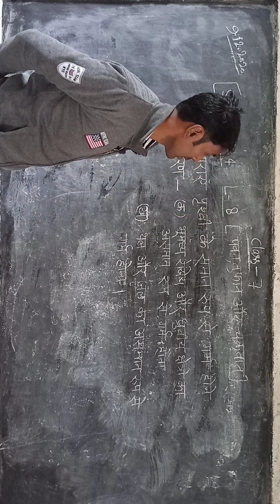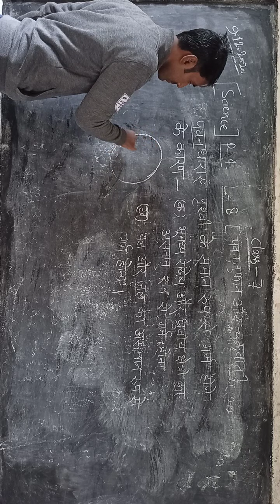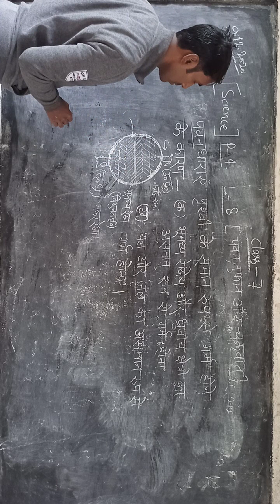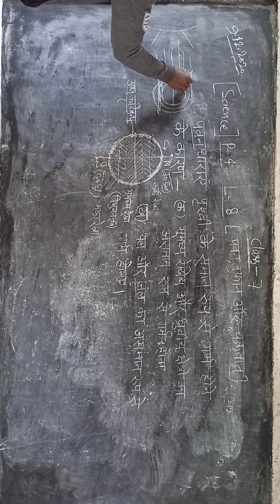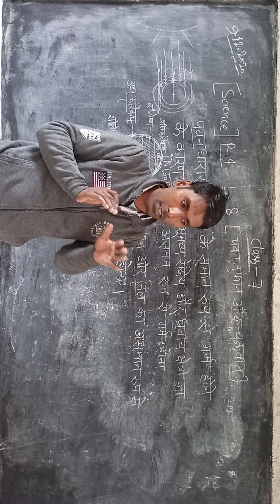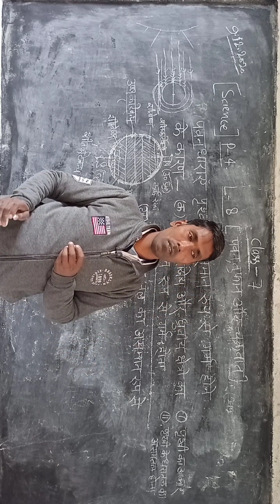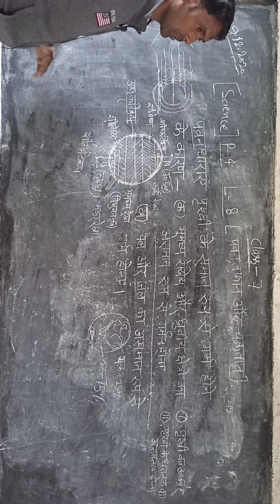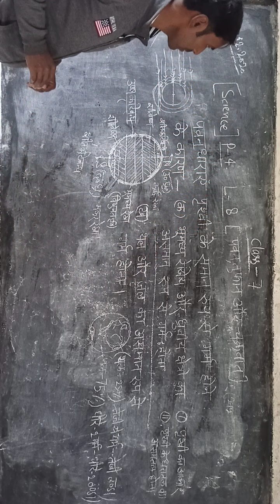CLASS 7 SCIENCE LESSON 8 पवन, तूफान और चक्रवात PART 4